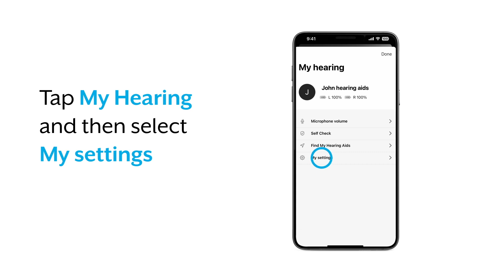Starkey IHO-hoortoestel TapControl instellen | Oogvoororen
Starkey IHO-hoortoestel TapControl instellen.